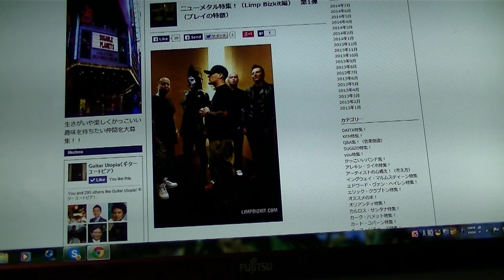Limp Bizkit（リンプビズキット） ‹2分でわかるニューメタル特集！›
‹2分でわかるニューメタル特集！›
リンプビズキット特集！　　Limp Bizkit

リンプ・ビズキット(Limp Bizkit)は、アメリカ合衆国のニューメタル/ラップメタル・バンド。

ジャンルとしてはヘヴィメタルとヒップホップを融合したラップメタルに分類される。
フレッドの甲高いMCと、ウェスの奏でる変態的ともいえる独特のギター・サウンドが持ち味である。

limp bizkit アルバム おすすめ
limp bizkit 2013 アルバム
limp bizkit rollin アルバム
GHCネット